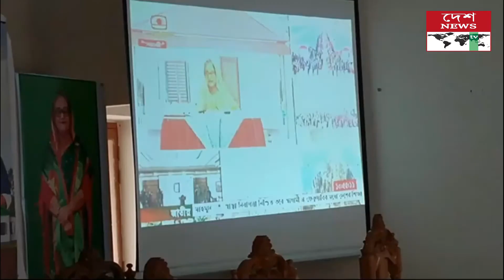নাগরপুরে প্রধানমন্ত্রীর উপহার পেল ৩০টি ভূমিহীন পরিবার//deshnewstv